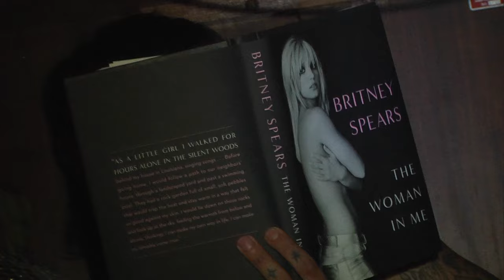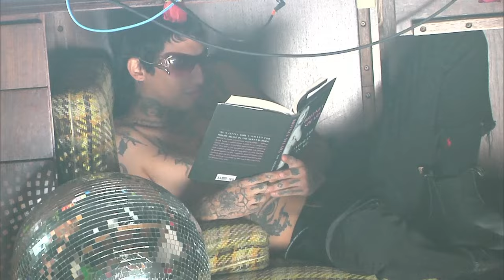Special Interest - Live In Studio (Full Performance)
SpecialInterest performs live in-studio!